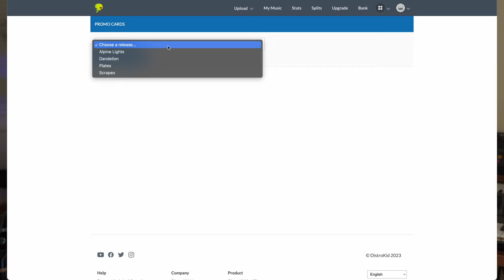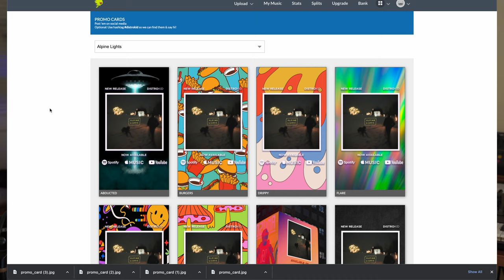How GAS can help your music (without buying anything)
Gear Acquisition Syndrome (aka G.A.S.) has a few hidden benefits that aren't really discussed or acknowledged by synth nerds and YouTubers alike.  I think there are some interesting and important psychological nuances you can take advantage of to help with your creative output when it comes to desiring a shiny new piece of gear!

0:00 Intro
0:33 GAS background
1:46 The feeling of GAS
2:59 Discipline vs. Motivation
5:10 How GAS can help (thesis)
7:33 DistroKid Ad
8:48 Final thoughts

my gear:
Teenage Engineering OP-1
My OP-1 Case (MeMe Antenna
Alternate case option
OP-1 Decksaver
PO-12 Rhythm
Elektron Digitakt
Elektron Digitone

My primary camera (Sony A7C)
Primary lens
Secondary camera (Sony A6400)
Voiceover Microphone
Zoom audio recorder

accessories:
Affordable Sennheiser Headphones
OP-1 Case
Hosa Modular Patch Cables